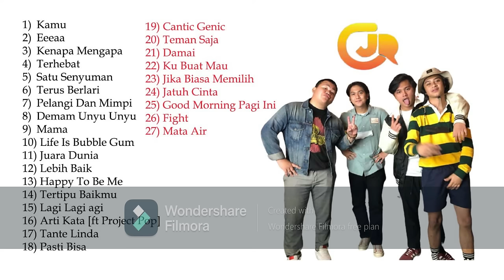The Best Of Songs from CJR